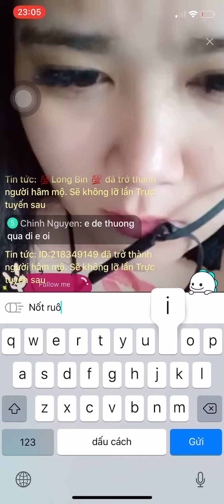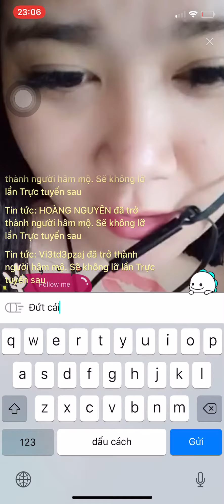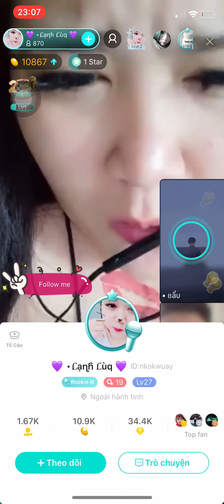Tik tok ko hot bằng em. Nốt ruồi thế kia mà